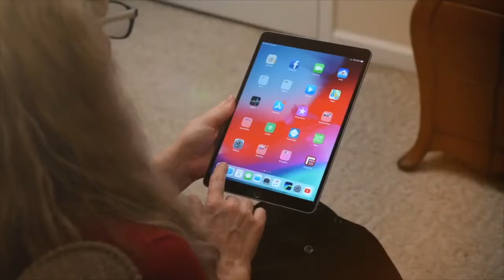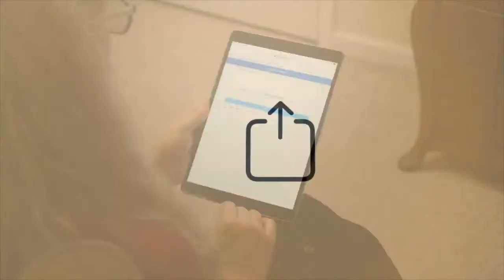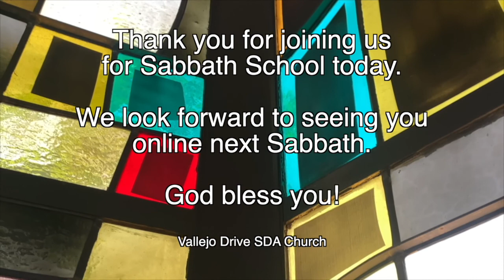Vallejo Drive SDA Church | 10.1.22 | 3ABN Sabbath School Panel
"Rebellion in a Perfect Universe"

GraceUnconditional.com/Online-Sabbath-School